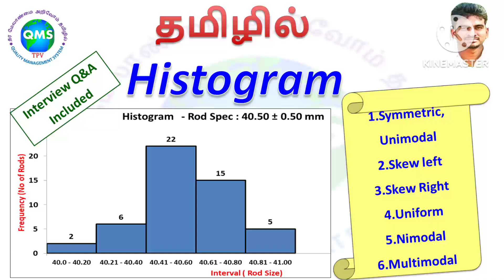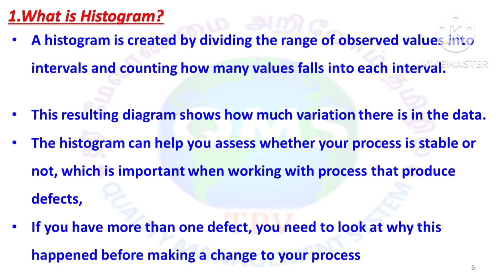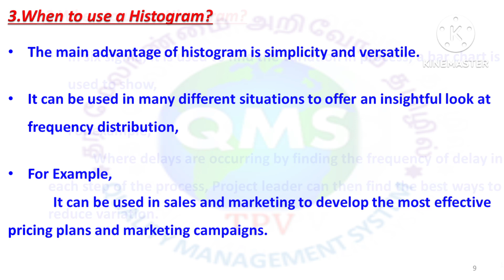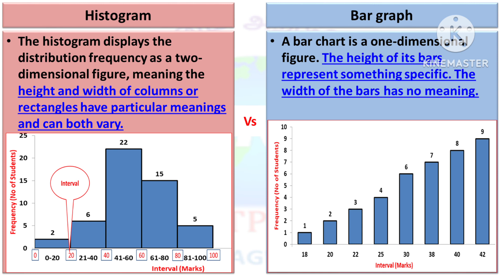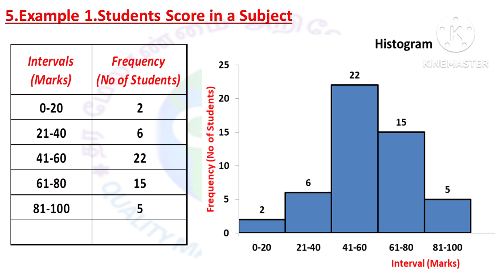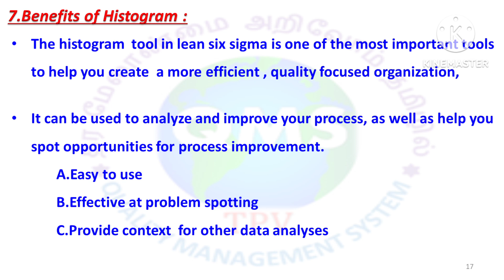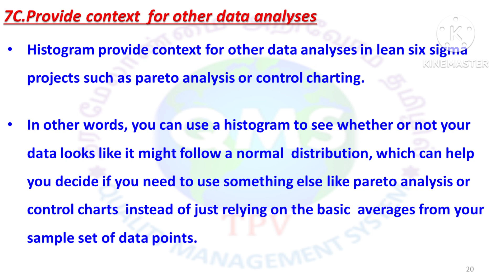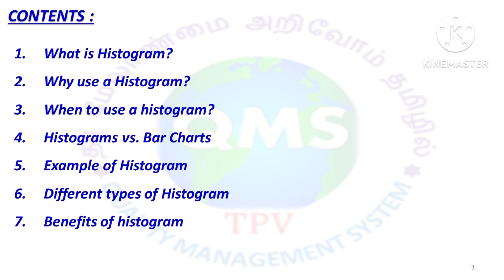7QC Tools in tamil/Histogram in tamil/Quality Control Tools/Six sigma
Histogram in Tamil | Frequency polygon and Frequency Curve in Tamil/HOW TO CREATE HISTOGRAM CHART IN MS EXCEL / What is Histogram? | Learn Histogram in Tamil(TAMIL) | Frequency functio